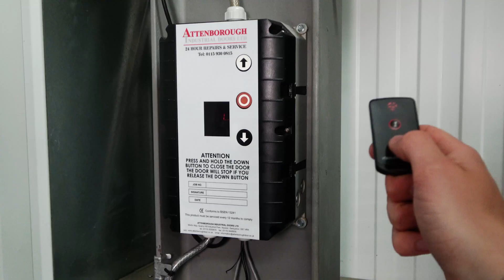Configuring the Settings on the FERRET RF Receiver - How to Pair, Erase and Setting Relay Action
The FERRET is a small 1 channel RF receiver designed to allow electrical installers the ability to add RF control to an existing application. Due to its small size and varying power supply options, it can easily fit inside small spaces, such as wall or ceiling cavities or application enclosures.

This How-To Tutorial shows how easy it is to pair an RF Solutions transmitter to the FERRET, as well as erase pairings and set the relay action. The relay action can be set to operate in either a momentary or latching action.

The FERRET is supplied by 4 - 24VDC, with a 230VAC MAINS PSU Add-on also available:

Depending on the paired transmitter, the FERRET can be operated from a range of up to 1 kilometre. You can view a list of compatible transmitters here: